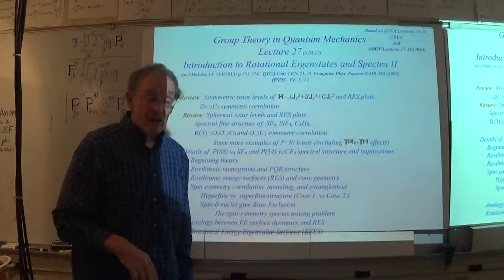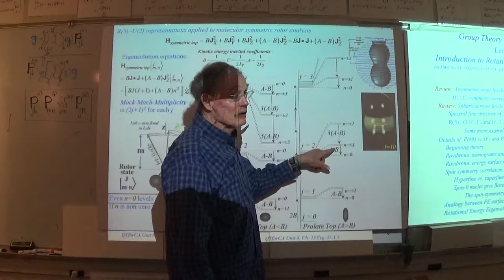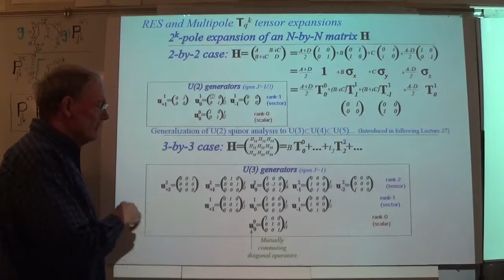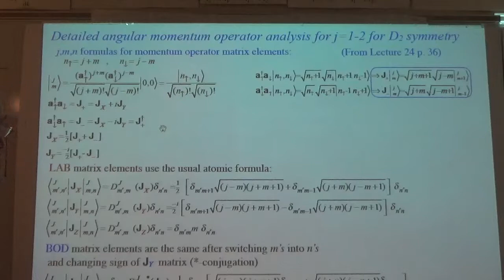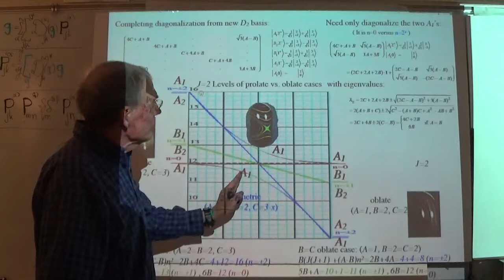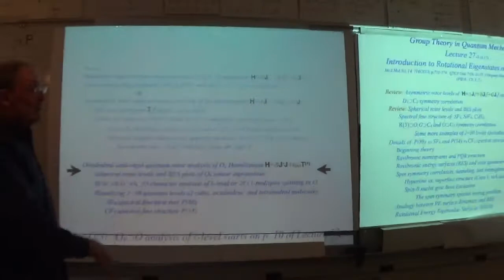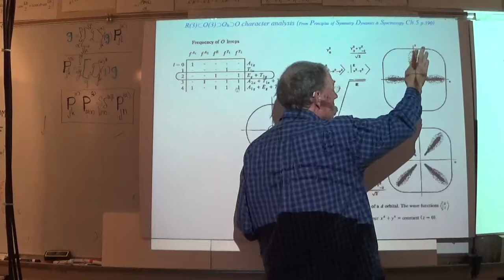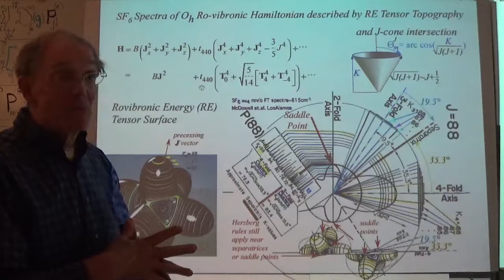Group Theory in Quantum Mechanics (2017 Sp) - Lecture #27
2017 Physics Lectures from the University of Arkansas - Fayetteville, AR. These videos are a component of the graduate course PHYS 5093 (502V) - "Group Theory in Quantum Mechanics".  The principle texts are "Quantum Theory in the Computer Age" & "Principles of Symmetry, Dynamics, and Spectroscopy".  These were both written by Prof. William G. Harter, and have been ported to the WWW (See additional course content link below)

The course utilizes the principles and applications of symmetry analysis to better understand the behavior and spectroscopy of atomic and molecular systems, using symmetry, group representation theory, and Fourier analysis.  We attempt to present the mathematical analysis as a consequence of the physical reality, instead of the other way around.  This approach helps clarifies the relationship between mathematics and physics, as well as, aids in retention and recall.  It is hoped that the techniques and methodologies presented lead to an increased understanding of physics, and illustrate their inherent advantages in computation.